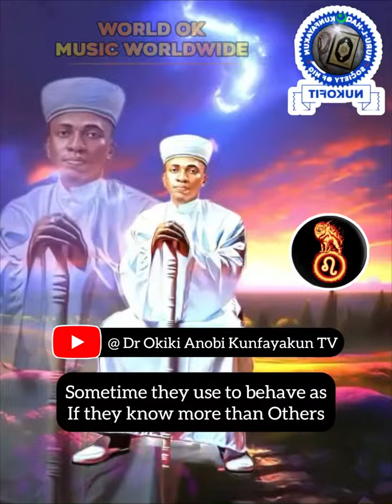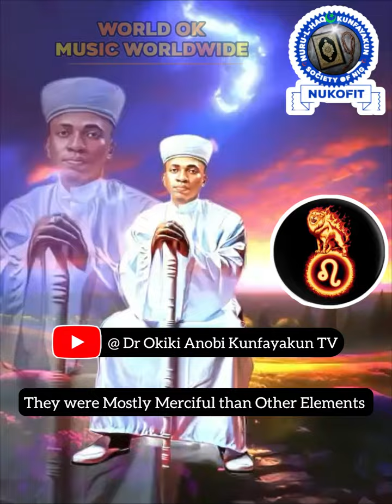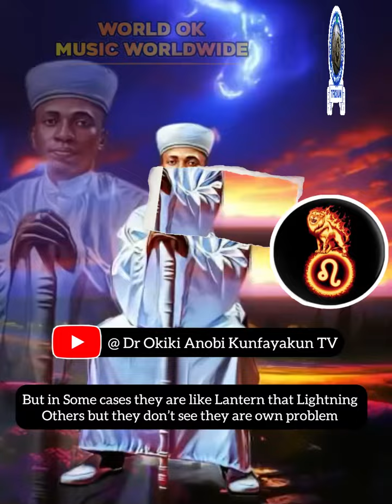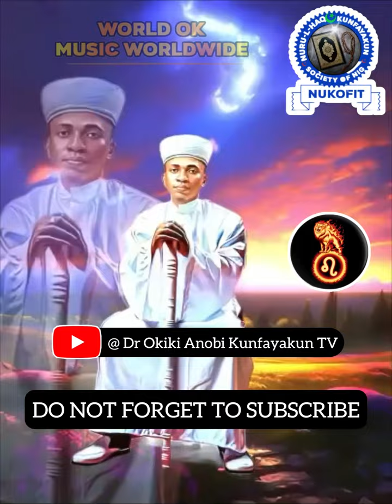LEO SIGN (JULY 23rd to AUGUST 22nd) FIRE ELEMENT…. Watch & Subscribe to this Channel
LEO SIGN (JULY 23rd to AUGUST 22nd) FIRE ELEMENT….